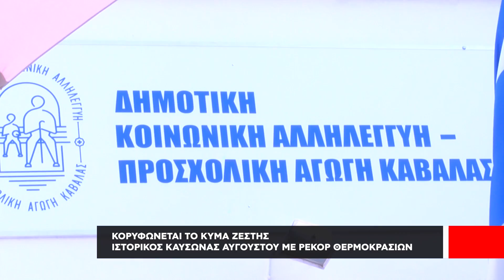Ανοιχτές εώς τις 6 το απόγευμα οι κλιματιζόμενες αίθουσες στα ΚΑΠΗ Καβάλας